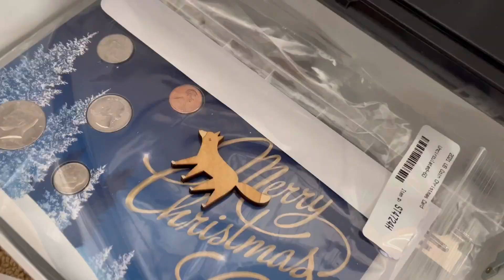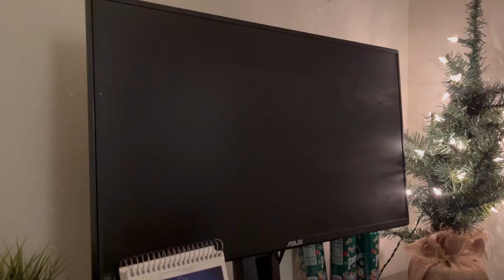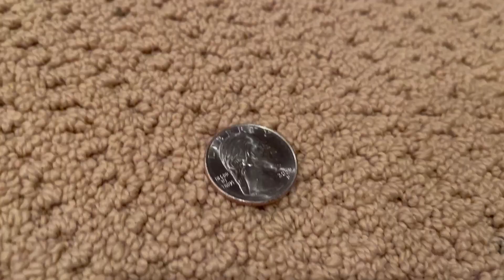Total Drama Plush Season 4 Reloaded’ Episode 7: Merger Fatale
The campers have made it to the merge, but their new alliances might not last very long